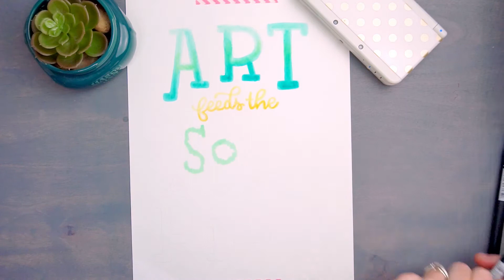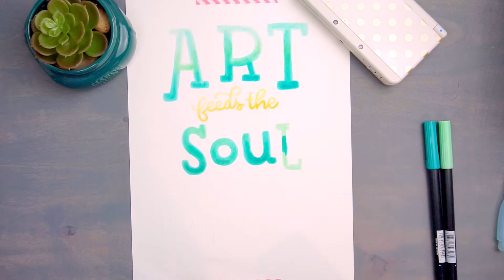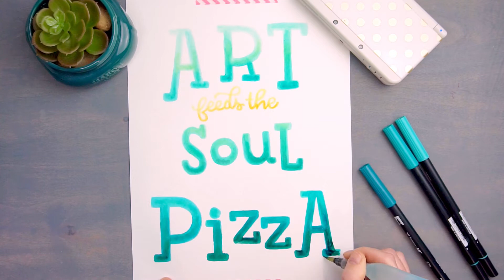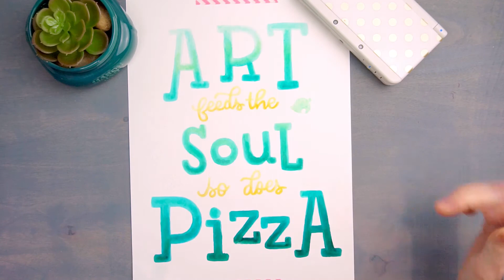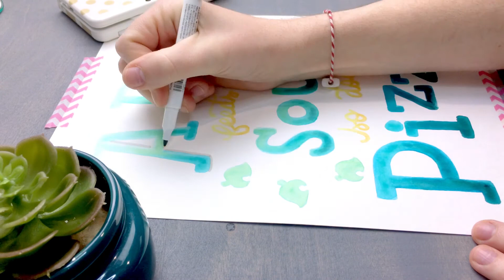Animal Crossing Inspired Watercolor Hand Lettering with Tombow Dual Brush Pens Timelapse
I am counting down the days to Animal Crossing New Horizons, so I had to do a piece inspired by the game!

·SUPPLIES USED*:
Tombow Tropicals Palette (contains many of the colors used)
Pentel Aquash Water Brush
Uniball Signo White Pen
Zebra Mildliner Grey
Strathmore Best Watercolor Paper

*[I am part of amazon associates. If you use the links above to purchase supplies, your price does not change, but I receive a small percentage in return. This helps to support future videos!]